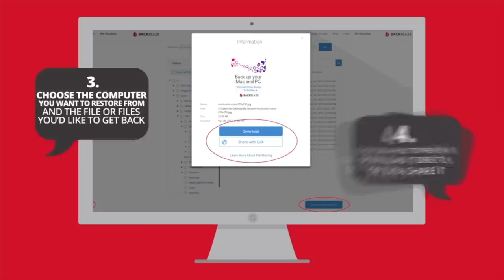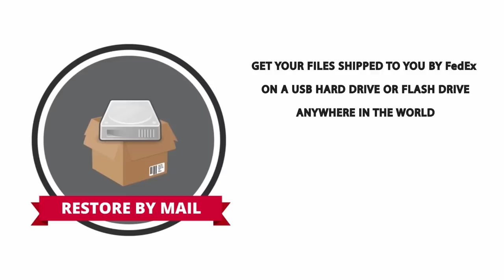Road to Cannae, 216 BC (Chapter 1) ⚔️ Hannibal (Part 11) - Second Punic War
🚩 Graphics:
Many thanks to Fabio Naskino Fiorenza for allowing us to use his fantastic Hannibal portrait.

📝 Sources:
Adrian Goldsworthy – Cannae, Hannibal’s Greatest Victory
Adrian Goldsworthy – Fall of Carthage
Mark Healy – Cannae 216 BC
Adrian Goldsworthy – Roman Warfare
Polybius – Histories
Dexter Hoyos – A companion to the Punic Wars